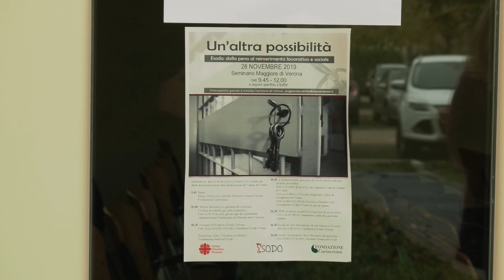UN'ALTRA POSSIBILITA' PER I CARCERATI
Dalla pena al reinserimento lavorativo e sociale: di questo si è parlato in Seminario a Verona per fare il punto sul Progetto Esodo, attivo da 9 anni in città per riflettere in particolare sulla fase esterna al carcere.

Alessandro Ongaro
Coordinatore Progetto Esodo – Verona

Luigi Pagano
Già vice capo Dip. Amm. Penit. Ministero Giustizia